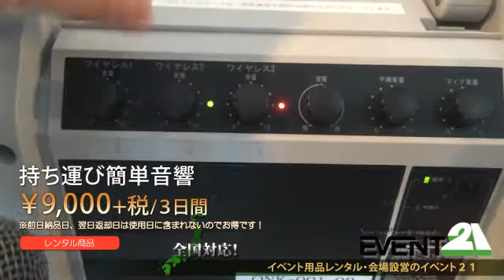持ち運び簡単音響 レンタル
持ち運び簡単音響 レンタルのご紹介です！
片手で持ち運べるほどのサイズになった音響セット『持ち運び簡単音響』です。本体（ワイヤレスアンプ）の中にワイヤレスマイクが2本収納されています。電源は有線でも可能ですが、単一乾電池8本でも動作可能（マイクは単三乾電池1本）なのでケーブル類を全く使わずにご利用いただくことができる音響セットとなっています。大変使い勝手が良いので様々なイベントでご利用いただける人気商品！レンタルするならお早目にご連絡ください！